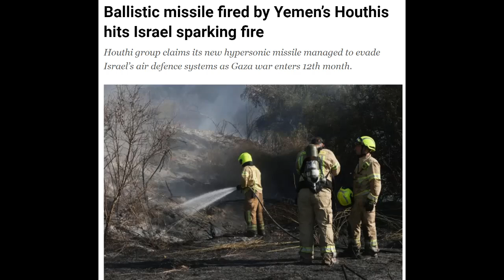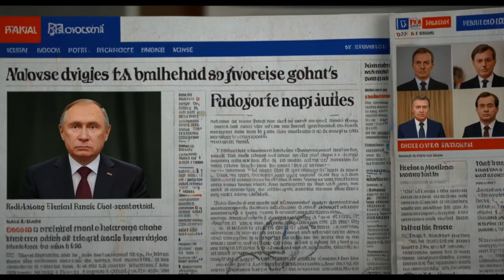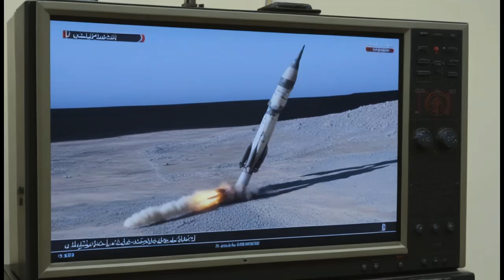Hypersonic Missile Hits Israel | US and Israeli Defence Systems Fail | Learning Hub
Greetings and a warm welcome to our dedicated news channel, your go-to source for the freshest and most pertinent updates of the day! We are here to ensure you stay well-informed with the latest happenings, directly from the heart of India and Pakistan.

Tune in for our live news broadcasts, where we bring you up-to-the-minute news, offering a comprehensive look at the ever-evolving landscape of global events. Whether you're interested in the dynamic world of Imran Riaz Khan, or you're keen on staying abreast of the most recent developments in the complex regions of Palestine and Israel, we've got you covered.

Our commitment to inclusivity is unwavering, which is why we offer news delivery in Hindi and Urdu to cater to our diverse and discerning audience. You are at the forefront of our priorities, and we want to ensure you never miss out on any critical updates.

Stay updated with the most current news today from India and Pakistan. Join us for a live news broadcast to get the latest updates on Imran Riaz Khan, as well as the most recent developments in Palestine and Israel. We provide news in Hindi as well as Urdu news for our diverse audience.
हमारे चैनल पर आपका स्वागत है, यहां आपको नवीनतम समाचार मिलेगा! आज की नवीनतम खबरें के साथ रहें और हमारे साथ जुड़ें, जहां से आपको भारत और पाकिस्तान की सबसे ताजा खबरें मिलेंगी। आज की ताज़ा खबरें लाइव देखने के लिए हमारे साथ जुड़ें और जानें इमरान रियाज़ खान के बारे में सबसे ताज़ा। इसके अलावा, पैलस्टाइन और इजराइल के सबसे हाल के विकासों की ताजा जानकारी भी प्राप्त करें। हम हिंदी और उर्दू में समाचार प्रदान करते हैं ताकि हमारे विविध दर्शकों को समाचार मिल सके।
ہمارے چینل پر خوش آمدید! تازہ ترین خبروں کے ساتھ اپ ڈیٹ رہیں اور آج کی تازہ خبروں کے ساتھ بھارت اور پاکستان سے متعلق تازہ ترین معلومات حاصل کریں۔ ہمارے ساتھ لائیو نیوز کا لطف اُٹھائیں تاکہ آپ عمران ریاز خان کی تازہ ترین معلومات کے ساتھ ، ساتھ ہی پیسٹائن اور اسرائیل کے تازہ ترین ترقیات کو بھی دیکھ سکیں۔ ہم ہندی میں نیوز فراہم کرتے ہیں اور ہمارے مختلف ناظرین کے لئے ہماری اردو نیوز بھی موجود ہے۔ تازہ ترین واقعات سے کچھ نہ چھوڑیں، ہمارے چینل کو ابھی سبسکرائب کریں!